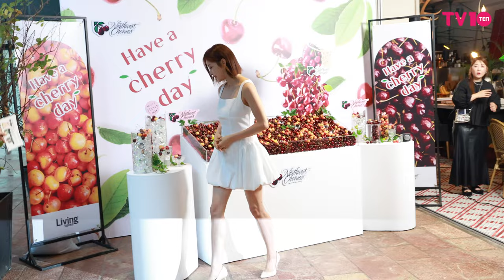강소라(Kang Sora) 미모 말하면 입아파 | 2024 체리데이 포토행사